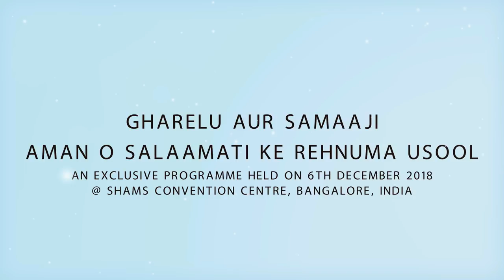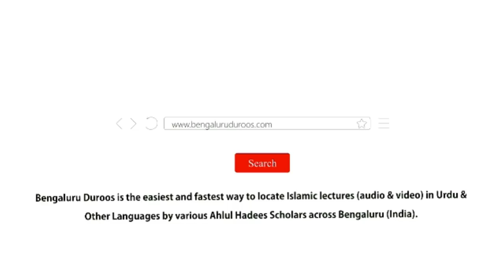Miya Biwi Ke Bahami Ta'aluqaat by Shaykh Dr. RK Noor Muhammad Madani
Miya Biwi Ke Bahami Ta'aluqaat by Shaykh Dr. RK Noor Muhammad Madani from the conference - Gharelu Aur Samaaji Aman o Salaamati Ke Rehnuma Usool

Event organized by Al-Hidaayah Academy on 6th December 2018 @ Shams Convention Centre, Bangalore, India